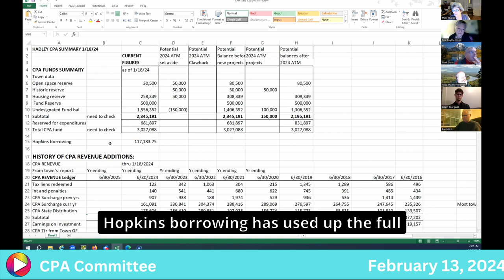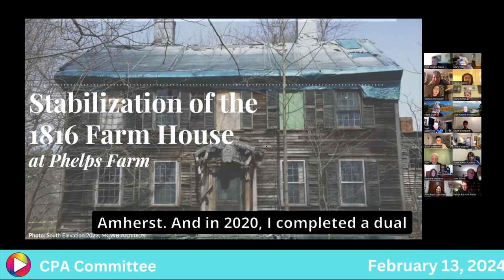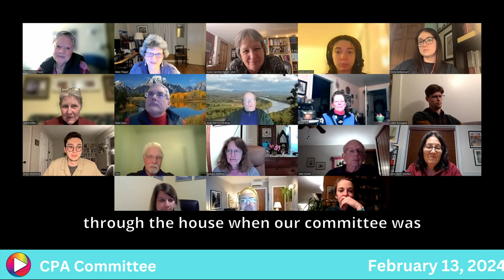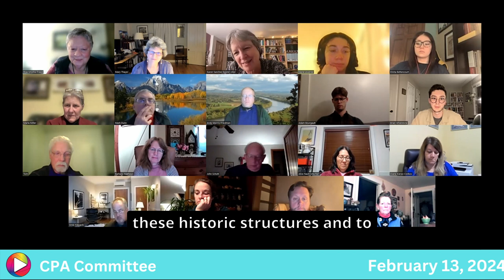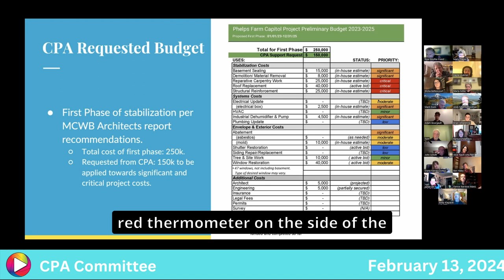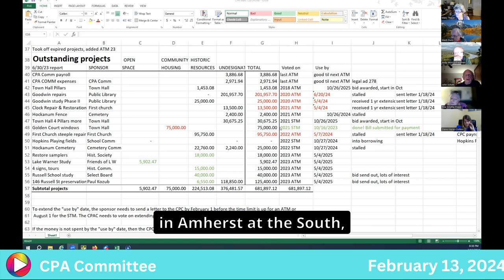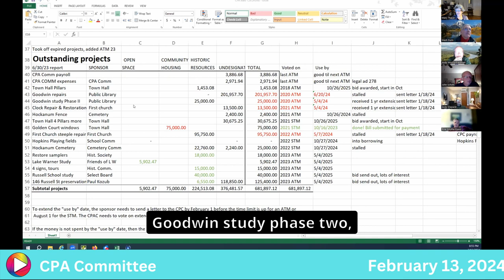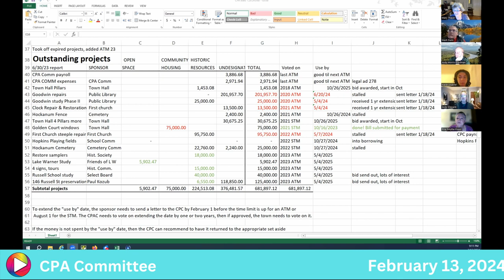CPA Committee: 2-12-24